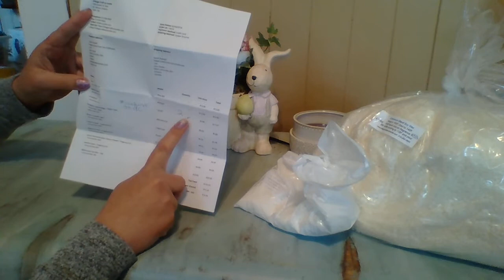Diary Relics: Village Craft Candles CA Haul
Hello Friends,
Thanks so much for tuning in for another installment of my diary relics. I know this stuff might not interest a boat load of ppl so I'm guessing I'll only post one or two of these a week for anyone who's interested in seeing this process from start to finish, the good the bad and the ugly... it'll be here:P My failures, accomplishments, frustrations and celebrations. sharing the process with my favorite waxies.